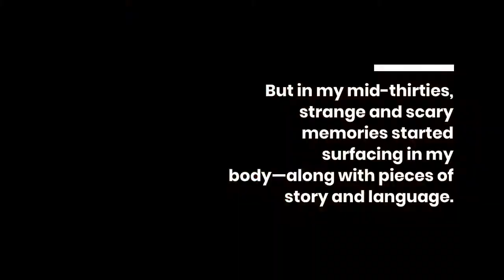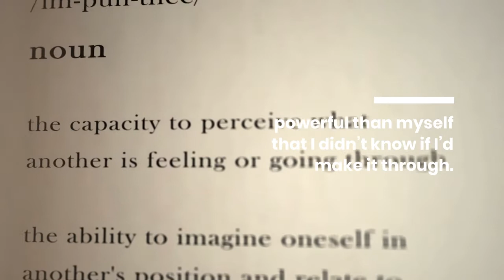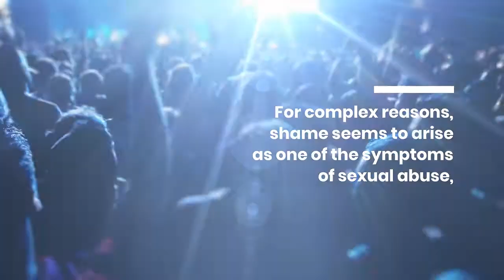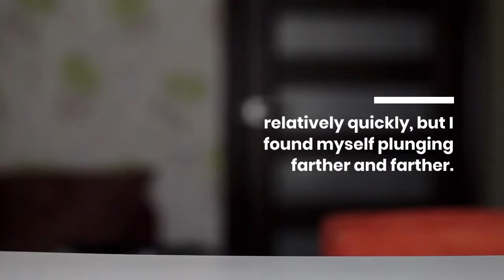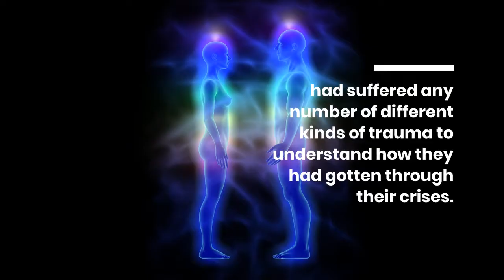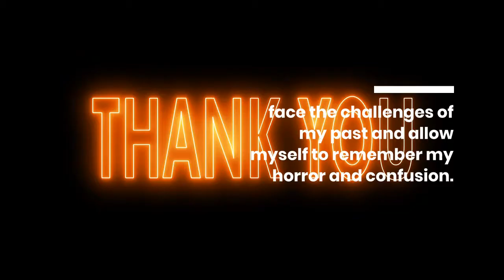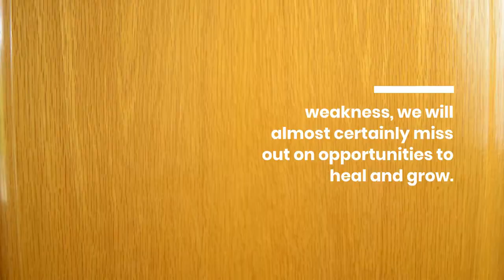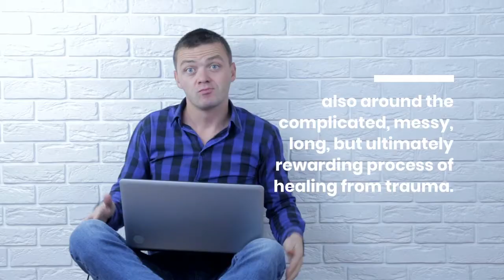The Most Powerful Tool for Healing: Tell the Right Stories